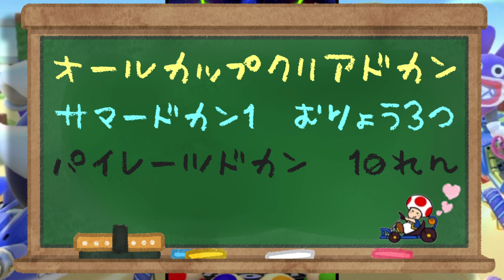金ドカン！ずっと欲しかったボムキングは引けるのか！？【マリオカートツアー】【パイレーツドカン】10連 ゆあママ実況【無課金】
本日7月4日からスタートした期間限定の【パイレーツドカン】10連を引いてみました！
高確率5/50でずっと欲しかったボムキングは引けるのか！？
ほかにも検証動画やキャラ紹介など、動画がたくさんあるのでぜひご覧ください😊

・まさかの展開！？どっちにする？
【ウエディングドカン①】と【オープンホイールマシンドカン】10連 とあパパ実況

～ユアトア～
ゆあ(6さい)・とあ(4さい)・パパ・ママの４人みんなで実況しています☺
子どもから大人まで楽しくみれるほのぼのしたチャンネルです。

【ご報告】
ユアトアは他のゲーム実況もしていたのですが、
マリオカートツアーを見てくださる方が多かったため、
その方たちにもっと楽しんでもらえるよう、2021年5月から
【マリオカートツアー】をメインで動画配信していくことに決めました。
今まではマリオカートツアーは週2回の配信でしたが、
今は週4回程度の配信となっております。

★マリオカートツアーおすすめ動画★